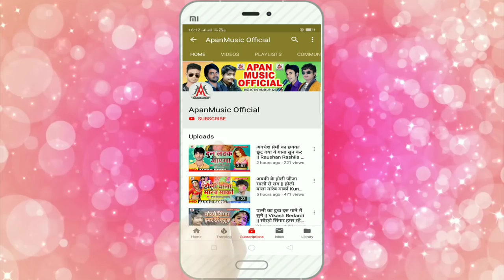बाहर घूमने वाले इस गाना को जरूर सुने - Lalu Sajan - हम घर से निकलल छोड़ दिहनी पुलिस के मरला से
►Song : Ham Ghar Se Nikalal Chhod Dihani Pulice Ke Marla Se
►Singer : Lalu Sajan
►Lyrics :  Writer Naveen
►Video Director :
►Company/ Label :- Apan Music
►Copyright : Apan_Music